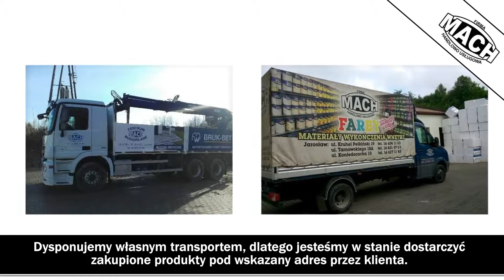Materiały budowlane materiały wykończeniowe usługi koparkoładowarką Jarosław MACH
Centrum Materiałów Budowlanych MACH Renaty Machały-Mach zlokalizowane jest Jarosławiu, w województwie podkarpackim. Prowadzimy sprzedaż materiałów budowlanych i wykończeniowych. Dysponujemy własnym transportem, dlatego możemy dostarczyć zakupione produkty pod wskazany przez Państwa adres. Działamy na rynku nieprzerwanie od 1996 roku.

W naszej ofercie znajdą Państwo pustaki, cement, wapno oraz elewacje. Dodatkowo zapewniamy systemy kominowe i systemy dociepleń, w tym styropian, sitaki, kołki, czy zaprawy klejowe. Oprócz tego w sprzedaży mamy farby strukturalne, farby fasadowe, lakiery dwuskałdanikowe, a także emulsje do ścian. Uzupełnienie oferty stanowią elektronarzędzia.

Ponadto zakres naszej działalności obejmuje usługi korparkoładowaką. Oferta obejmuje wykonanie fundamentów, wykopów lub równania terenu.